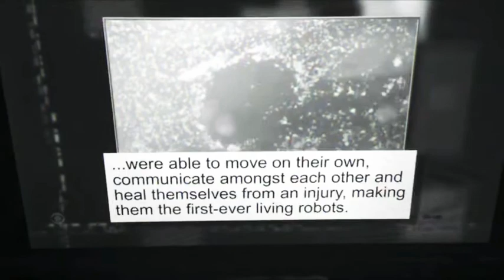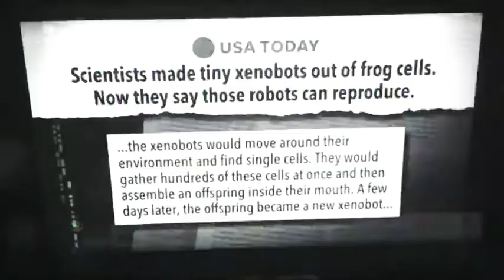The WRATH OF Madeline & Ian KHAN: The Living Programable Frog Embryo Robots?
...my THANKS to the very talented, but dead comedian Madeline Kahn, super creepy, biological futuristic scientist Ian Khan, the silly and self-consumed Stephen Colbert, the pretty word reader, RT News and Clarence “The Frogman” Henry for his inspiration...

Psalm 86:5

Notes: Good Lord willing, we’ll see everyone Tuesday morning at our regularly scheduled time:

9am-EST
8am-CST
7am-Mountain Time
6am-Pacific

The Critical Christian Crowd LIVE!